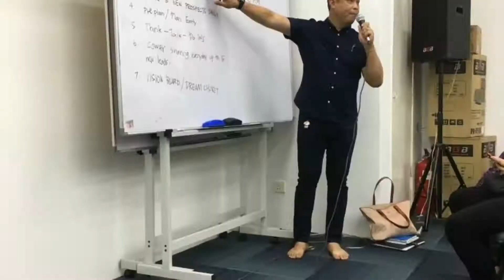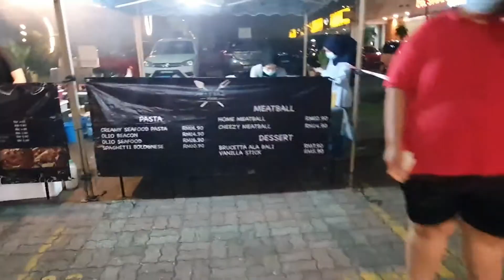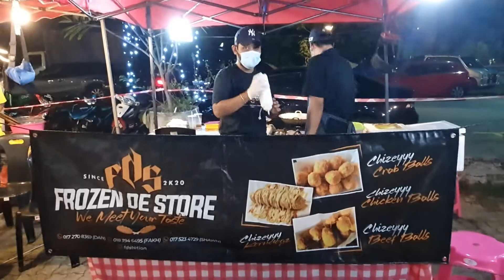PORT LEPAK SUBANG JAYA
BoomCity SS17 Subang Jaya yang baru saja bukak dah menjadi crowd favourite di Subang Jaya selepas BoomTown di USJ11.